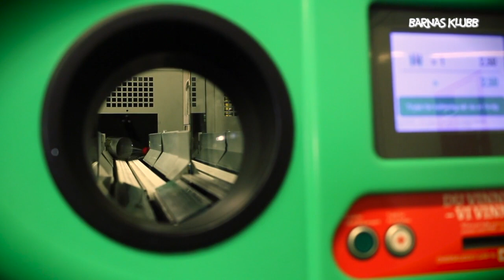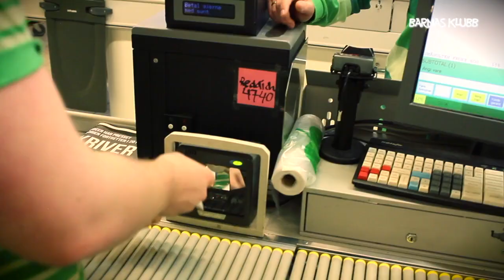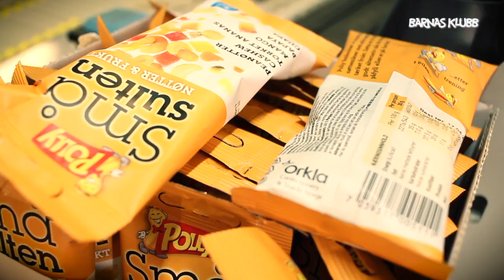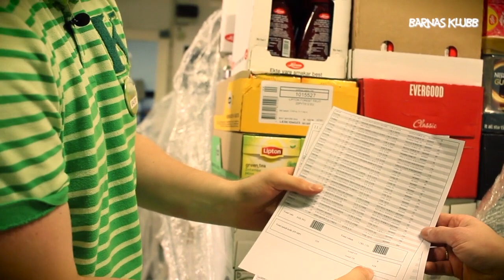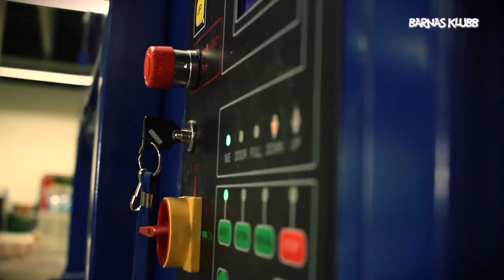Barnas Klubb – Jarle jobber på Kiwi (2017)